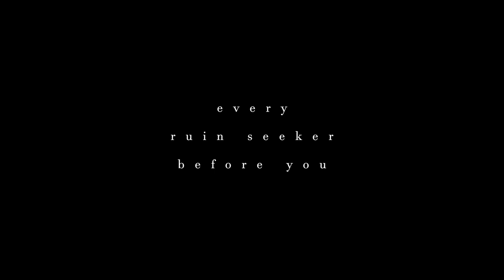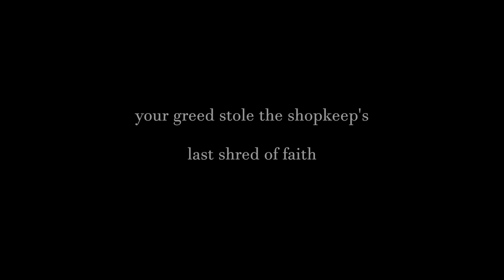You MISSED the Saddest Tunic Secrets | Tunic Game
***SPOILER WARNING for Tunic Gameplay, Tunic Lore, and Tunic's End